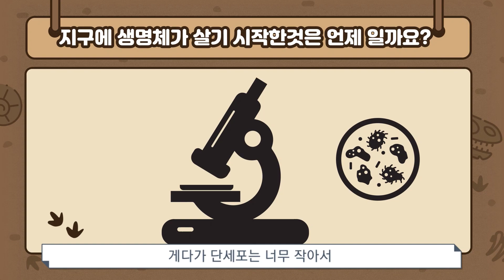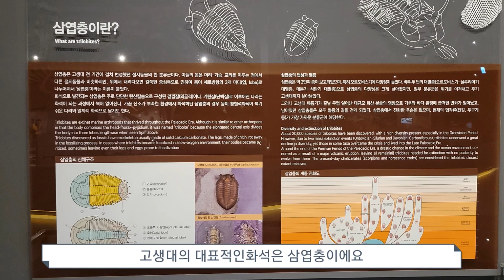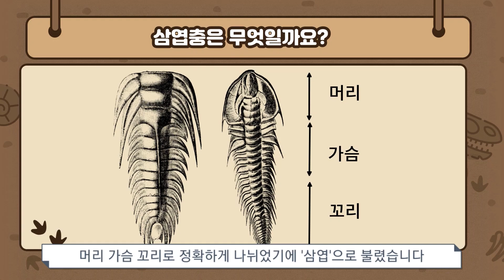화석과 삼엽충 【백하율(8기)】 | 주니어 과학해설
국립대구과학관 상설 3관에서 화석의 정의와 고생대의 대표적인 화석 삼엽충에 관해 알아봅니다.

▫️만든이 : 주니어 과학해설사 제8기 백하율